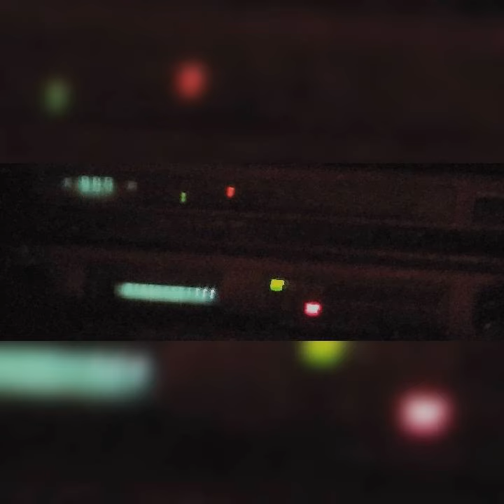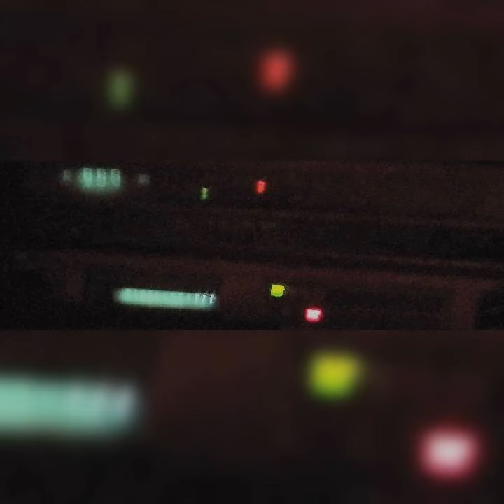DOUG THOMSON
"live" here from a while ago...

Tartan Blu Music - BMI